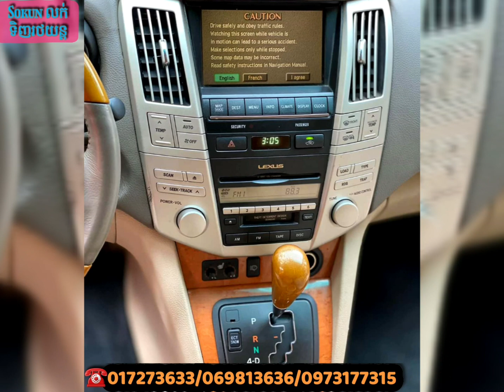ការបង្ហាញរថយន្តថ្មីៗ Lexus Highlander Tacoma Nissan Camry Hybrid Tel:078353562/087813636/0973177315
ចំណាំ:សម្រាប់បងប្អូនដែលកំពង់ស្វែងរកទិញឬលក់រថយន្ត។ដើម្បីកុំអោយខាតពេលវេលាយូរបងប្អូនទាក់ទងមក 1.ចុចនៅលើ Youtube ហើយចុចលើចន្លោះស្វែងរកហើយវាយពាក្យថា “SM Shop Car Auto”ឬ “MD KH” 2.ចុចលើកម្មវិធី Facebook ហើយចុចលើចន្លោះស្វែងរកហើយវាពាក្យ ‘SM Auto លក់ទទិញរថយន្ត ឬ Sokun លក់ទទិញរថយន្ត” 3. បងប្អូនអាចចុចlink ខាងក្រោមបាន 4.